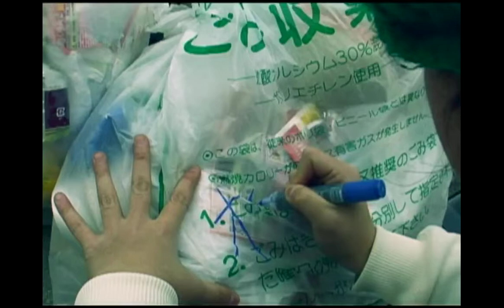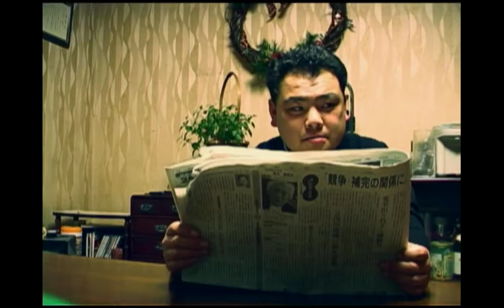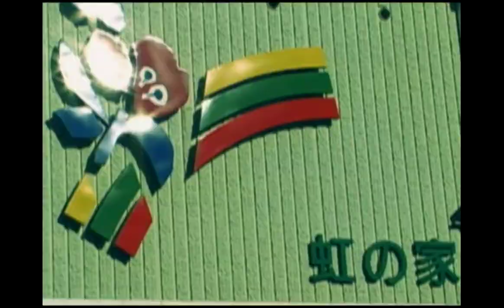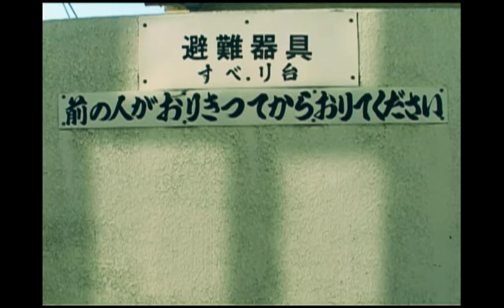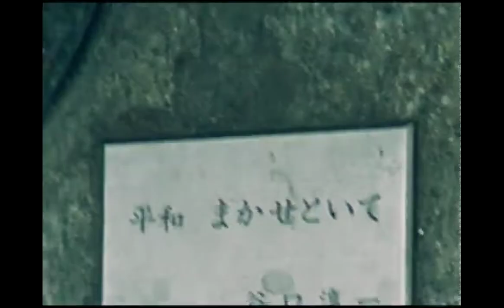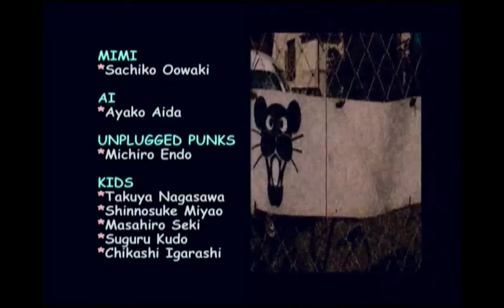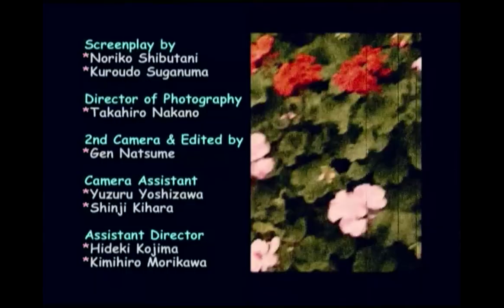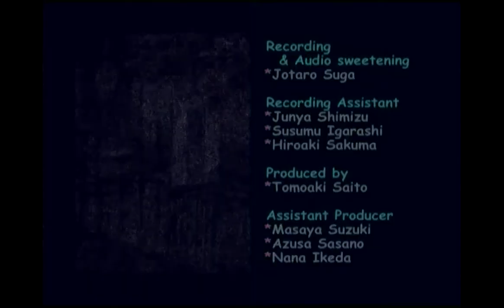Bambi ❤ Bone 2005 by Noriko Shibutani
In a Japanese suburb, the film follows two children aged about 11 as they play, in their adventures and imagination. Debutante Shibutani manages beautifully to capture the mood of play in childhood, as a result of which the abuse and selfishness of their parents hits home even harder.